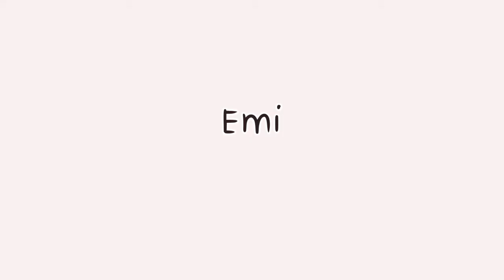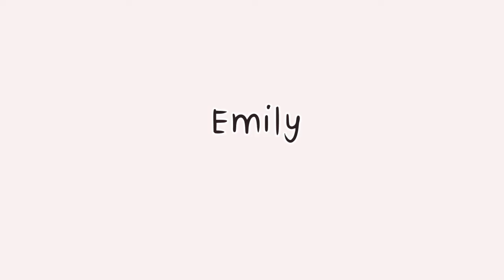Panda Pearl as Vines (Oc animatic)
these are basically the comic at its finest. also thank you so much for 2.9k subscribers

poku and allen use they/them pronouns and belong to my partner, servantparent